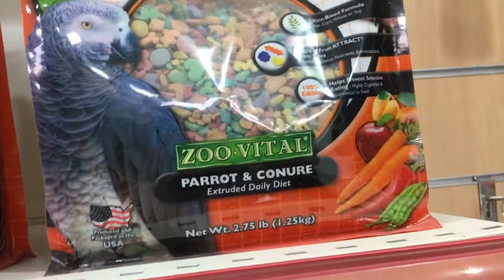African gray parrot Green crossover monk coneur mix Bird 🇰🇼 🇧🇩